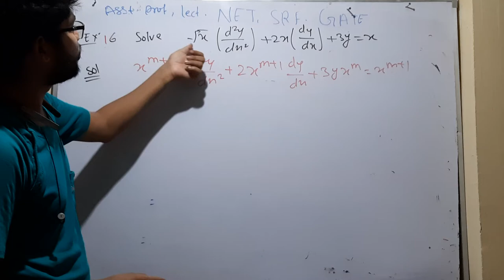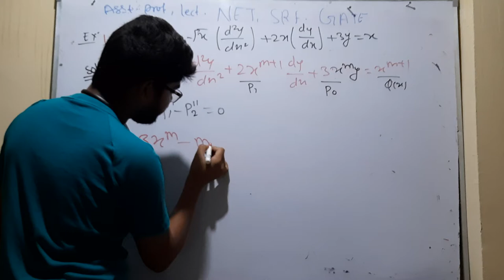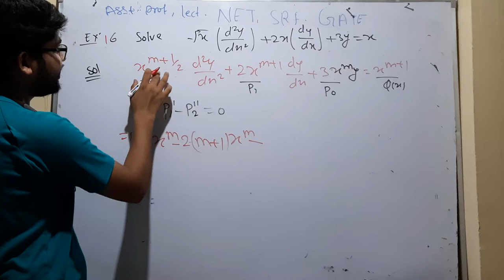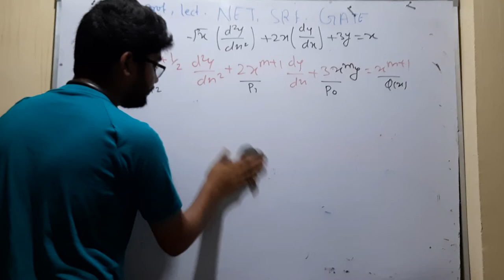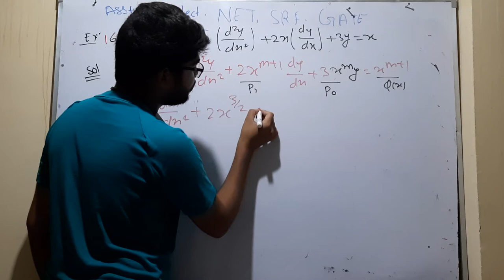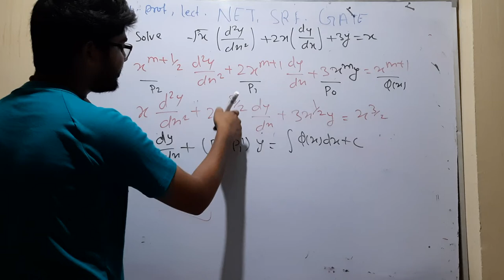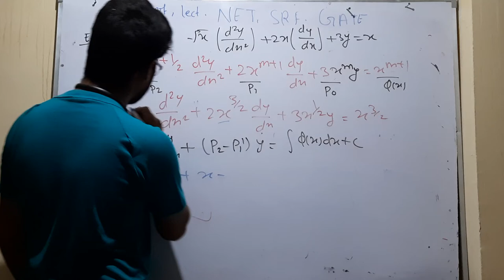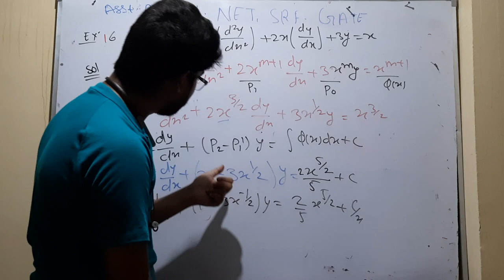for CSIR NET, IIT JAM mathematics important question 16 by hitesh meena